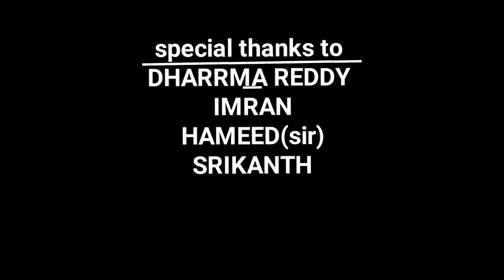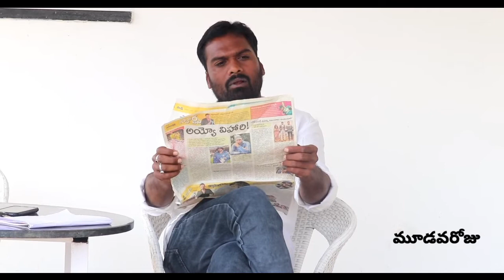GOA TRIP || TELUGU HORROR || COMEDY THREALER || SHORT FILM || TV27NEWS